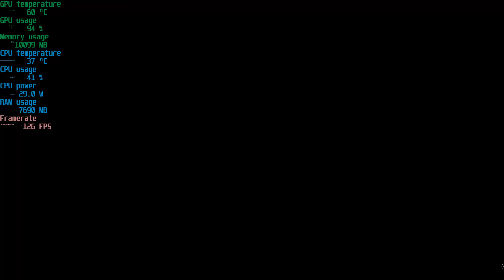DiRT 5 RTX 4080 Ray Tracing Max Settings Gameplay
PC Specs:
Case: Kolink Observatory Lite Mesh RGB
Motherboard: Asus Prime Z690-P
CPU: Intel Core i5 12600KF
CPU Cooler: Arctic Freezer 34 eSports Duo
GPU: RTX 4080 Gainward Phantom
RAM: Kingston Fury Beast 16GB DDR5 5600Mhz
SSD: Samsung 980 PRO 1TB NVMe SSD
PSU: Chieftec Proton 1000W